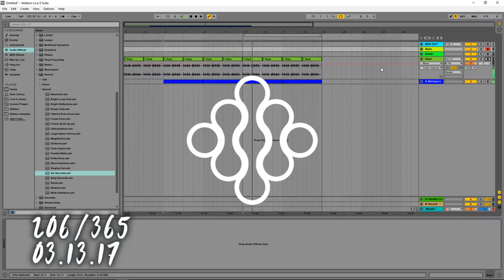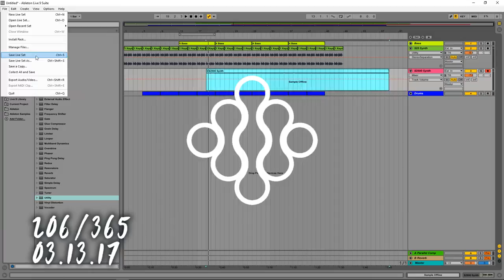206 [MUSIC ONLY] QUICK SYNTH JAM.